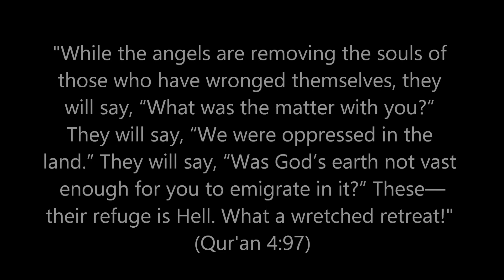Ep. 20: Making Tracks - Lost Art of Hijrah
The Ummah Times intriguing and much needed discussion on the topic of Hijrah with brothers who have actually done it! We discuss their various travels and on the rationale of Hijrah in Islam.

*Like to read the Qur'an? You can read a good translation of it